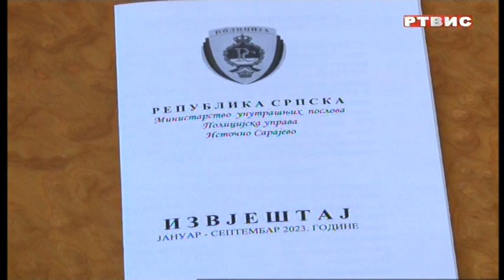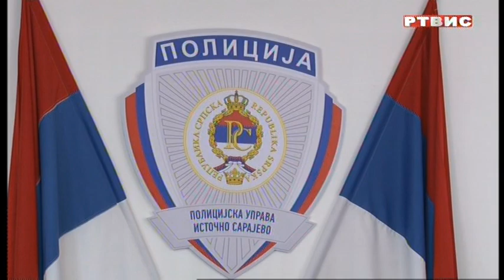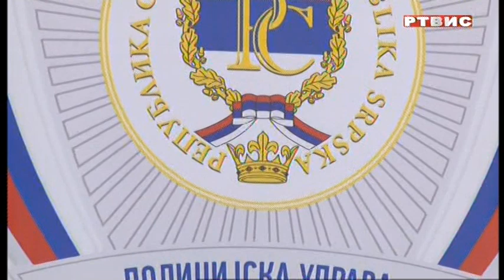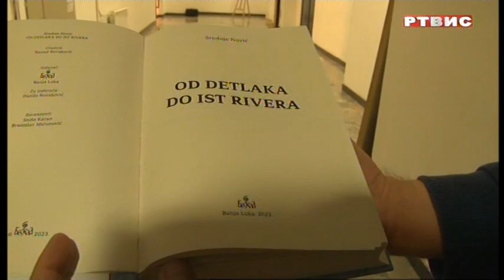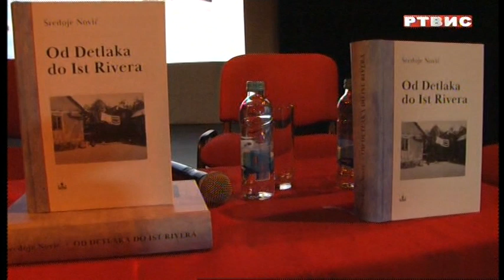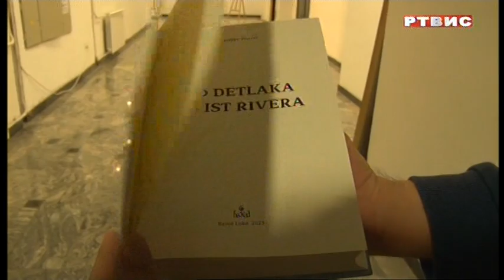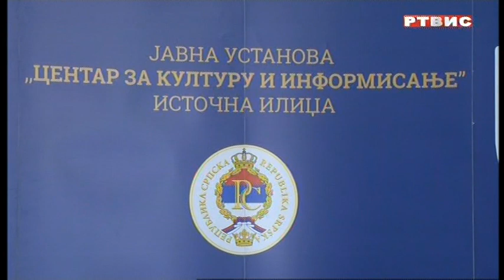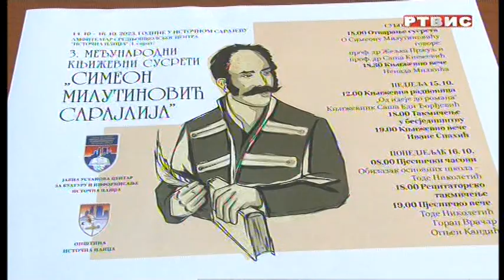"Puls grada", RTVIS, 11.10.2023.